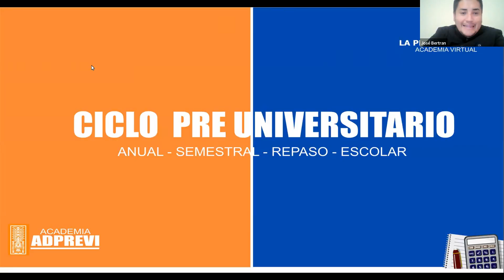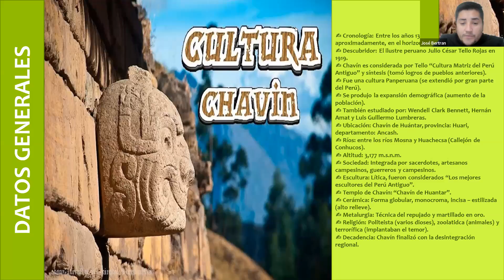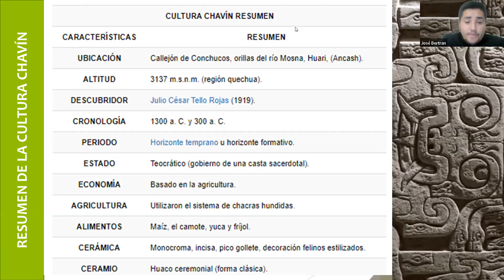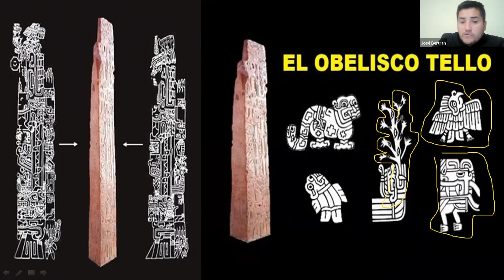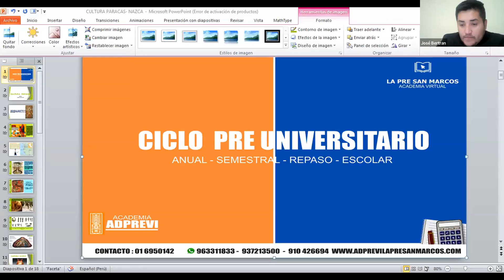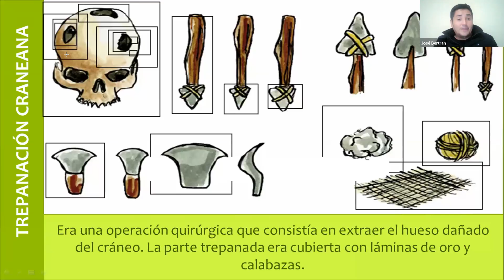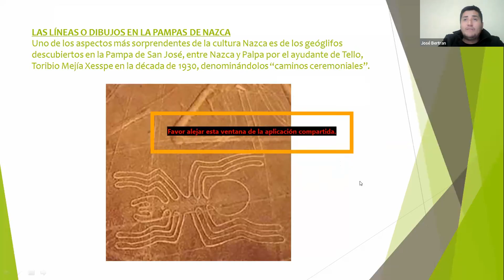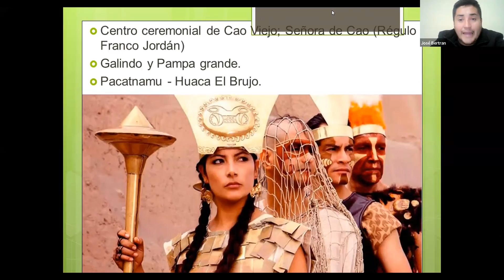HIST. DEL PERÚ 01/07 - TURNO TARDE